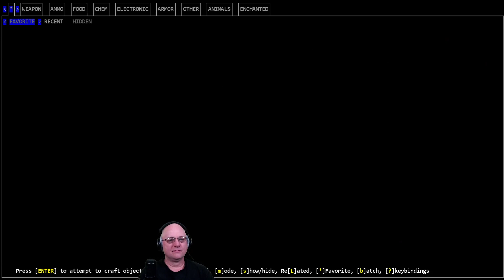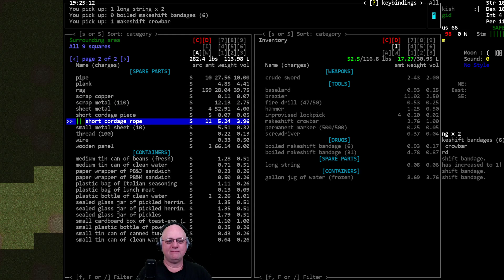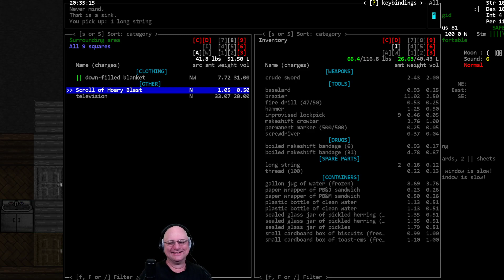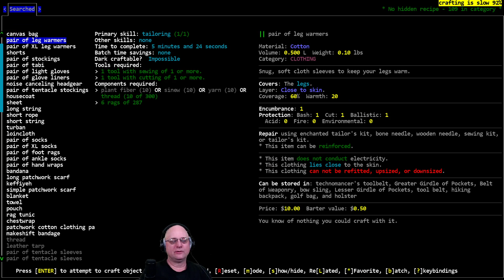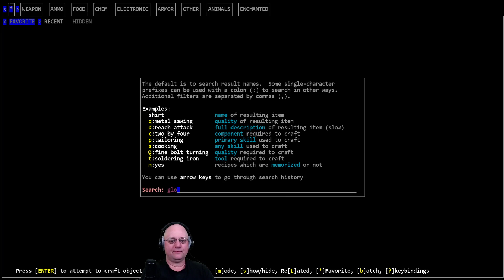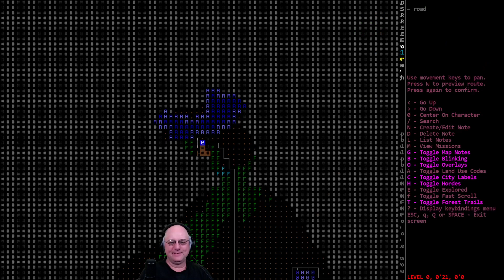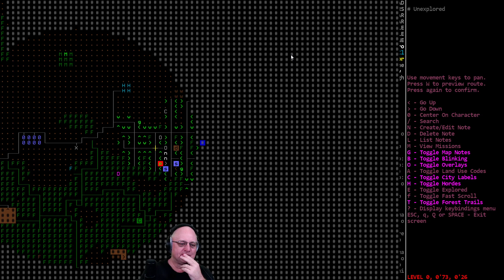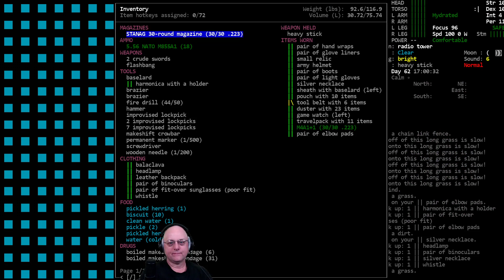Cataclysm DDA / Churl Wurld / S01-E09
'Churl Wurld' Vorm plays as an illiterate Churl who was sent hurtling into the future through dark necromancy. He attempts to gather up medieval weapons and armor, find magic artifacts to help him survive a hostile cataclysm (150% zombie speed), and take berserk revenge on every Necromancer he sees (cannot run/hide from Necromancers and must kill them immediately).

World settings of note: Exp. Build #10651, Zombie Spawn Rate: 0.75, Item Spawn Rate: 0.5, Zombie Evolution: 3.0, Zombie Speed: 150%, Initial Day: 45, Start Delay: 15, Wanderspawn: ON, Random NPC: True, Graphic Tileset: MSX++Dead_People, Soundpack: @'s Soundpack (for game sound effects), Music from Co.Ag Soundpack.

Modlist: Magiclysm